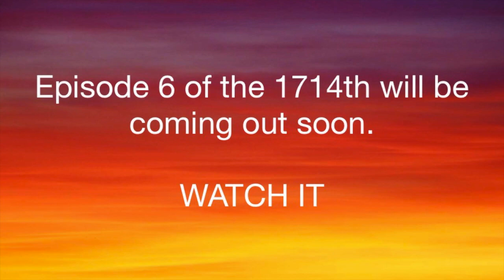School Project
The Cuban missile crisis.